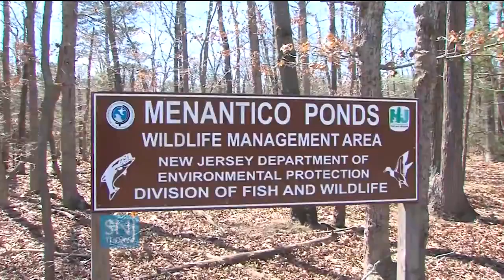Stockton Wildlife Management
Stockton University receives a grant to being surveying New Jersey's wildlife management areas.